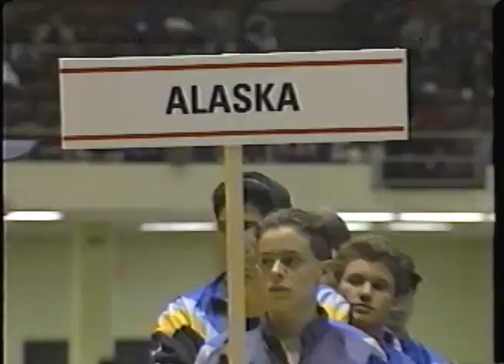1993 US Taekwondo National Championships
This is from a VHS tape which I presume was made by the USTU. It has good quality camera work and professional commentary. Enjoy.